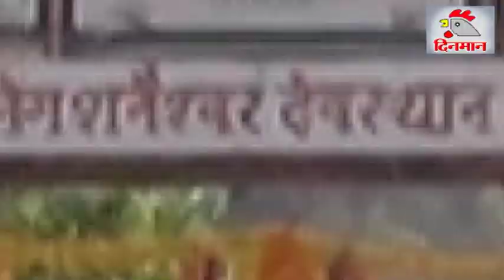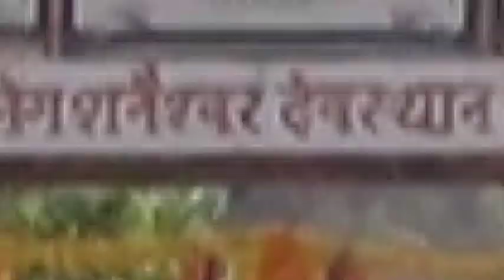शिवयोगी नंदगिरी महाराज सोळशी यांचे समाजहिताचे प्रवचन 5 जानेवारी 2019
शिवयोगी नंदगिरी महाराज सोळशी यांचे समाजहिताचे प्रवचन, व्यसनमुक्तीवर आधारित, चांगले कर्म करत रहा, गोरगरिबांना मदत करा. शुद्ध विचार, आचार आणि सत्कर्म मानवाचे कल्याण करण्यास उपयुक्त असतात.

Satara Dinaman, शनि पं. पू. नंदगिरी महाराज # प. पू. त्यागेश्वर महाराज प्रवचन सोळशी # कोरेगाव सोळा शिव लिंग दिनमान सातारा शनि शनि ग्रह#शनि शिंगणापूर देवस्थान#सोळशी देवस्थान